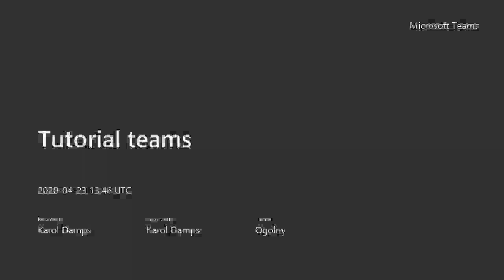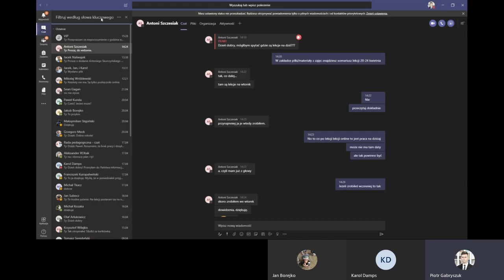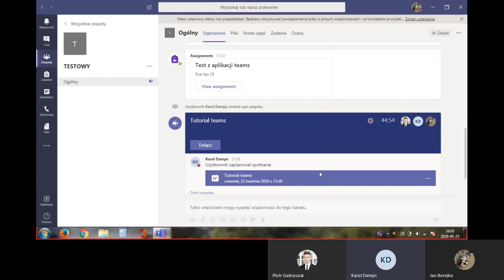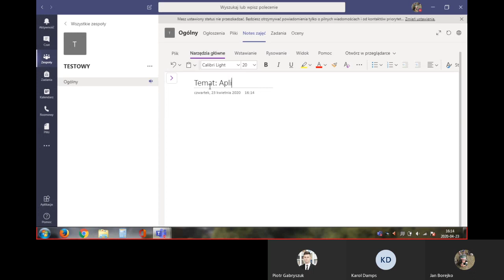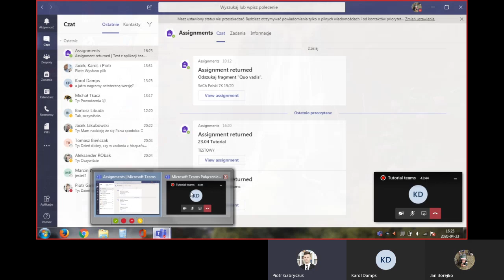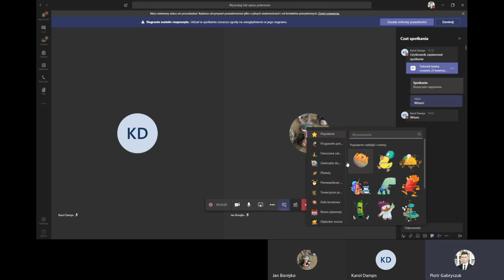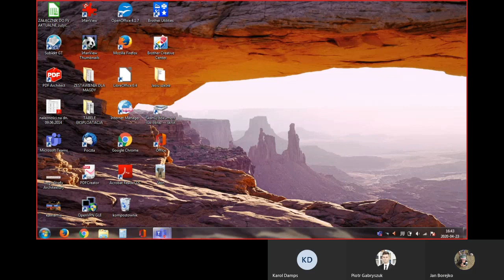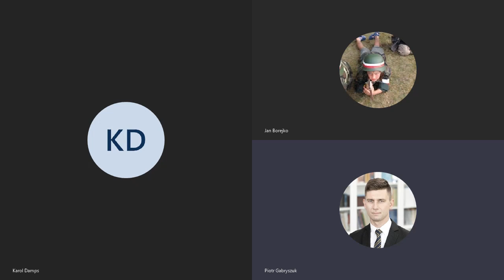Jak korzystać z aplikacji Teams?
Temat:
Teams
Miejsce:
Office 365
Czas: